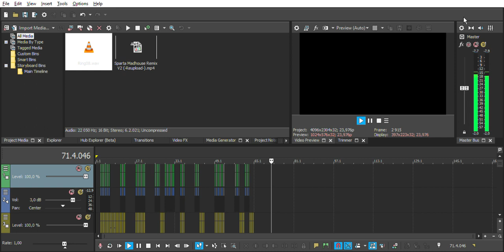Ring08 Sparta Remix Veg TheKantapapa Space veg